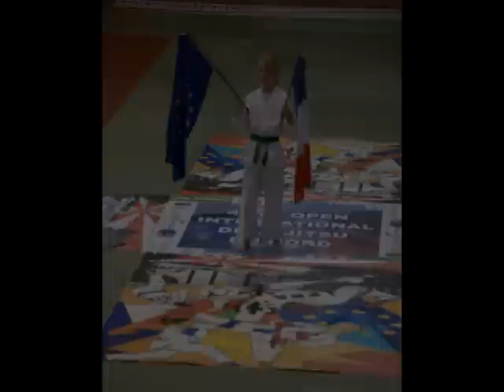Open International de Ju Jutsu à Wasquehal - Dec 2010